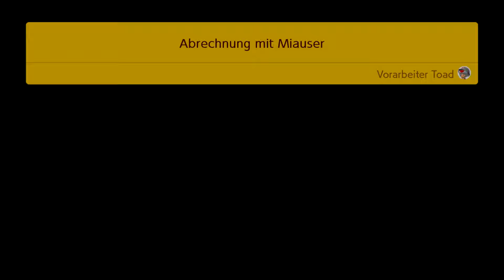SUPER MARIO MAKER 2 🔨 PART 15 - Das Ende! Das Schloss ist komplett!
Super Sache! Ein Storymodus, der ein tolles Tutorial bildet! Aber was sind die verbleibenden Level?
— Werde ein aktiver Teil der Community —

— Folge via Social Networks —

• Postfach: Hab noch keins, haha :'(